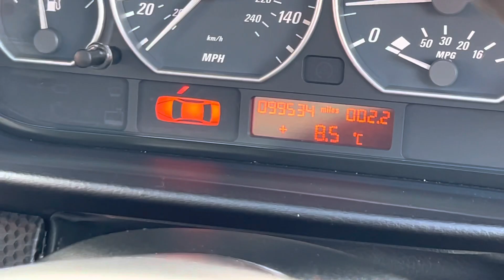2004 BMW E46 330ci M Sport Coupe Manual - SOLD NOW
2004 BMW E46 330Ci M sport
Coupe 2 Door
6 speed manual
99k with Service history
Mot : 03/2023
Excellent condition

Immaculate black leather interior
Electric memory Seats
Ac
Cruise control
Xenon lights
Sunroof
Electric mirrors
Business Audio
Alcantara steering wheel
Auto lights

Car is in Excellent condition in and outside

Engine without any issues / oil leaks
No unwanted noises from suspension

Video of the car available upon request

Price : £5750

Location : Harlow CM18

☎️0️⃣7️⃣8️⃣6️⃣4️⃣7️⃣6️⃣7️⃣7️⃣5️⃣4️⃣☎️